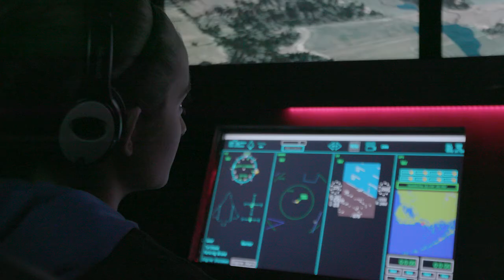Delta, National Flight Academy cultivate students’ passion for aviation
Now in its fourth year as the official airline of The National Flight Academy, Delta Air Lines helped welcome 200 AXPs (Ambition eXperimental Pilots) aboard the National Flight Academy’s AMBITION in July and August. Through a sponsorship agreement with National Flight Academy, Delta made it possible for hundreds of students to participate in the six-day aviation-themed learning adventure aboard a simulated land-locked aircraft carrier, AMBITION. Students selected to attend were children of Delta Air Line employees as well as students from Delta Air Line’s community partners. The Organization of Black Aerospace Professionals (OBAP), Junior Achievement, Women in Aviation and 100 Black Men of America, Inc. were among the community partners chosen to attend.